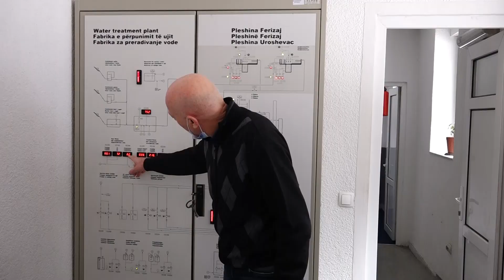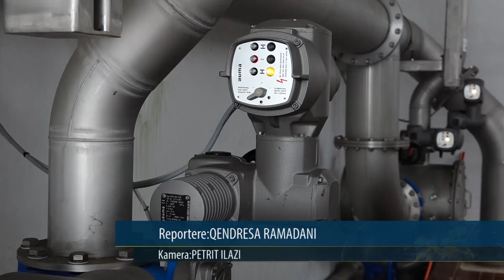”Bifurkacioni”: Uji i pijes në Ferizaj është cilësor edhe pas reshjeve - 12 Janar 2021 - RTV TEMA